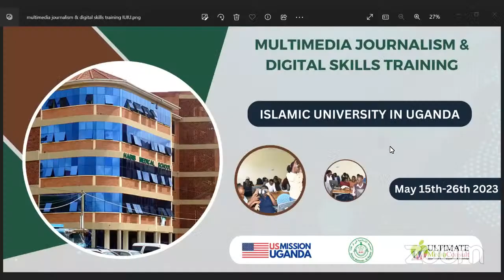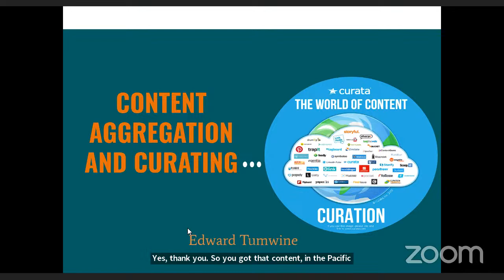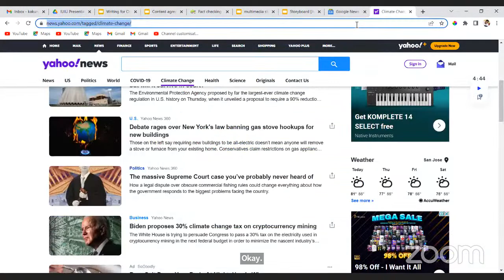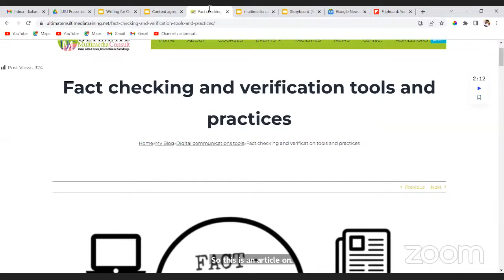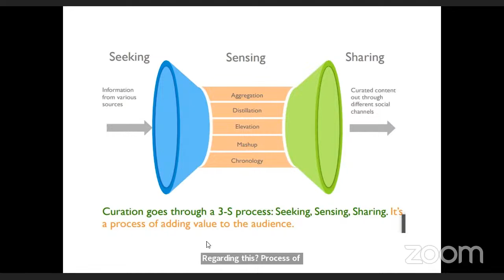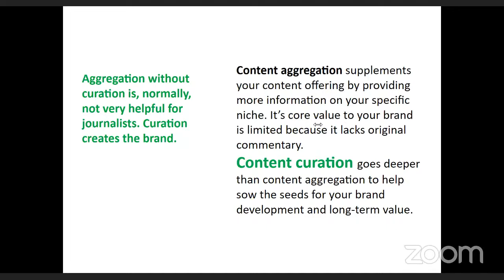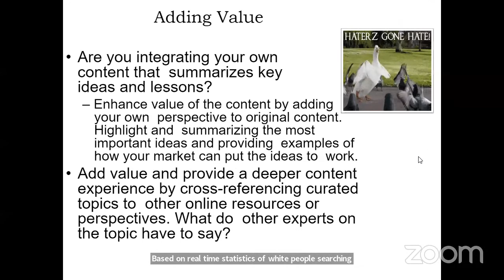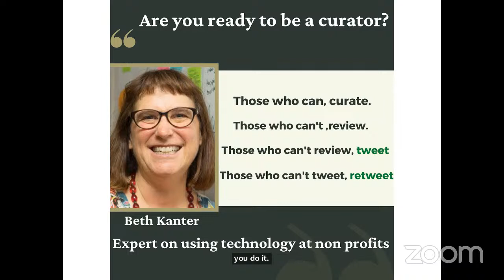Content aggregation and curation | Tumwine Edward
Session on how to aggregate and curate content online.